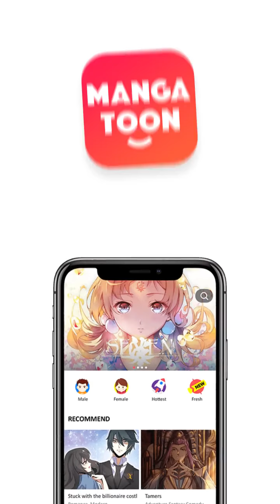My Adorable Marshal Episode 39 - Indonesian - Wo De Shao Shuai Jiu Shi Zhe Me Meng - Manga Toon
Episode 39 - My Adorable Marshal (Wo De Shao Shuai Jiu Shi Zhe Me Meng  我的少帅就是这么萌 in Chinese)
Kota Shanghai yang penuh dengan aura politik, jendral sombong yang kembali bertemu dengan cintanya, awalnya merasa bisa kembali dengan cinta awalnya, tetapi malah selalu masuk ke dalam perangkap. peperangan, dendam, kesedihan dan suka cita. di dalam keadaan yang rumit ini, apakah cinta mereka bisa bersemi kembali?